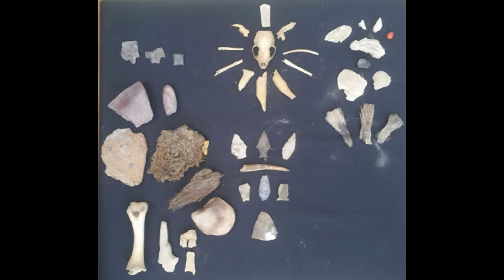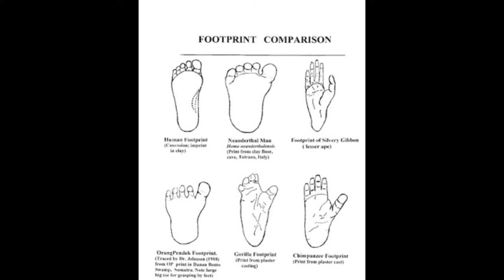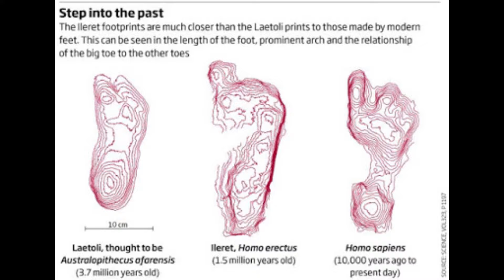Episode #057: Fossil Footprints and Digging for Arrowheads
After a brief sun probe update we read a short article on weird spacewhale sounds coming from a moon of Saturn, which sort of makes sense because the moon is covered in water but is still pretty weird because the water is all ice.

 We then spend the next few segments describing our most recent SnakeBros SnakeForce Field Trip where we drank hundreds of beers in a river named after the devil, found lots of amazing ancient artifacts and dozens of world-class fossil footprints, located ancient beach sand in the middle of the desert, ate tons of tacos and pancakes, and destroyed an innocent cloud with mind bullets.

 The mysteries we saw in the field lead us into a conversation about the larger mysteries of human habitation in the Americas, ranging from the controversial Huyatlaco site in Mexico to strange carved stones found in the northeastern U.S.